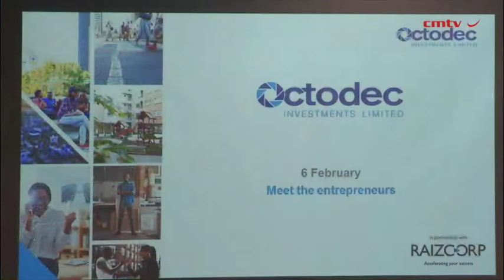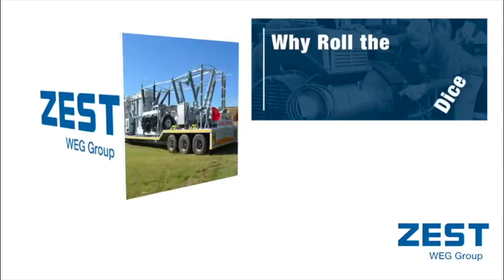Octodec, Raizcorp launch enterprise and supplier development programme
In collaboration with business management consultant Raizcorp, real estate investment trust Octodec has launched its enterprise and supplier development (ESD) programme, which takes global learnings and makes it relevant for local entrepreneurs to thrive in the world of business.